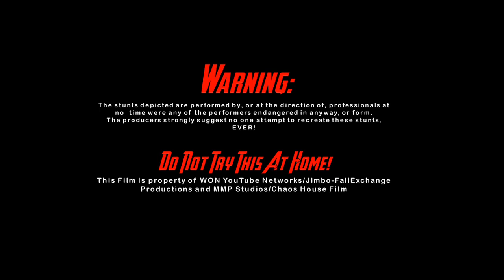WON YouTube Presents-Superwoman V: The Deadly Nightmare (Fan Film)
WON YouTube Networks/Jimbo-FailExchange Productions in association with MMP Studios Presents: Superwoman V: The Deadly Nightmare (Fan Film), Starring Linda Hines as Superwoman. This is the fifth installment of our spinoff series. Its been a busy day for our hero Superwoman who is also Emily Nessbocker, mild mannered reporter for a great Chicagoland Newspaper. after drinking a bottle of water, our hero doesn't feel like herself and ends up falling out on the sofa. What happens next is a chain of events which becomes a The Deadly Nightmare for The Woman of Steel. One where she may never wake up from. Linda Hines stars as Superwoman in WON/MMP's Superwoman V: The Deadly Nightmare.

Brought to you in High Definition!

Special thanks to MMP studios for filming this custom video project/fan film for me. They are a class act company and are truly professional and so is the actress in the fan film as well.

Superwoman V: The Deadly Nightmare, Co-Created By Jonathan Rios, George Guzman, Ricardo Reyes and Jackie Gonzalez
Written By Jonathan Rios, Ricardo Reyes and Jackie Gonzalez

Superwoman V: The Deadly Nightmare is a not-for-profit fan film and is not intended for sales of any sort. The fan film is property of WON YouTube Networks/Jimbo-FailExchange Productions and MMP Studios.